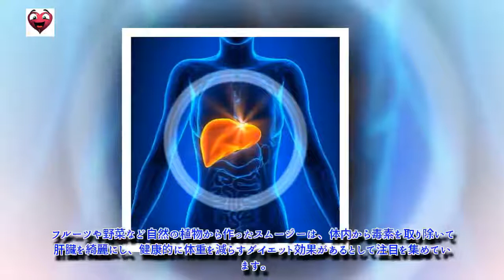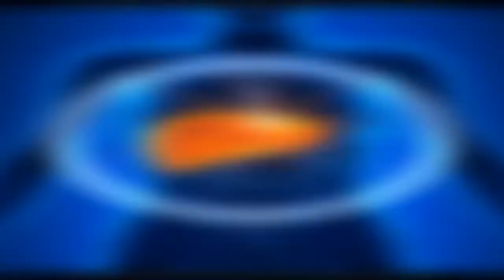ダイエット効果・肝臓を綺麗にする/スムージー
家に篭りきりのダラダラした生活を送ったり、悪い生活習慣を持っていると、肝臓が弱くなり、体本来が持つ、肝臓を綺麗にするプロセスが上手く機能しなくなります。今日ご紹介するスムージーでデトックスを行いつつ、肝臓を保護しましょう。